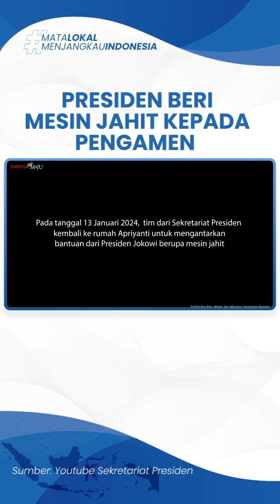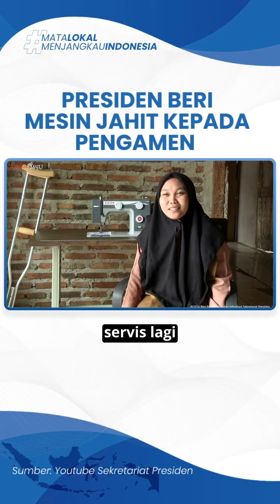Presiden Jokowi Bantu Mesin Jahit kepada Apriyanti, Pengamen Asal Serang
TRIBUN-VIDEO.COM - Presiden Jokowi Bantu Mesin Jahit kepada Apriyanti, Pengamen Asal Serang